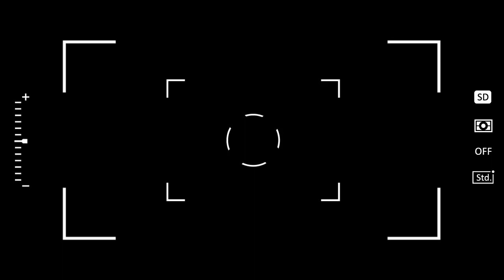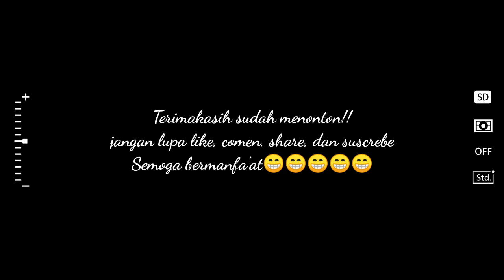Murattal Al-Qur'an oleh Ning Dewi Yukha Nida, juz 21 Surah Al-Luqman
Juz 21 Surah Al-Luqman